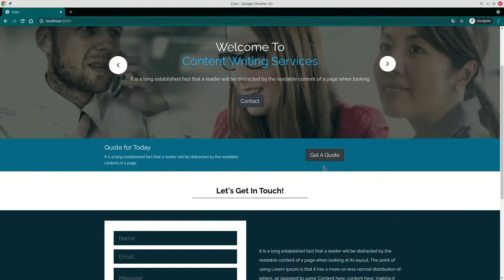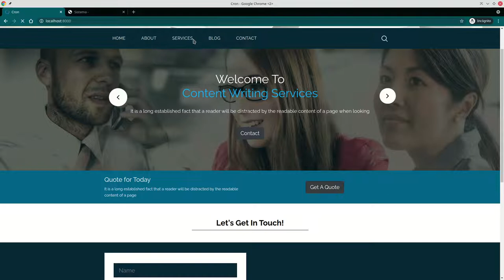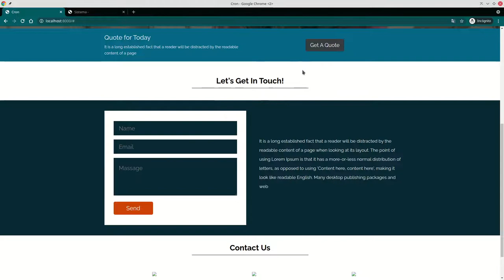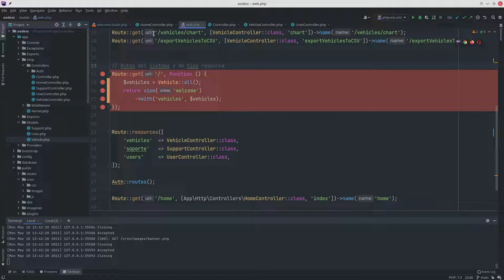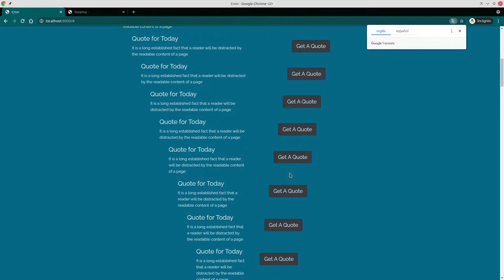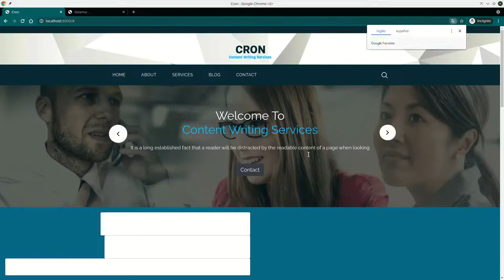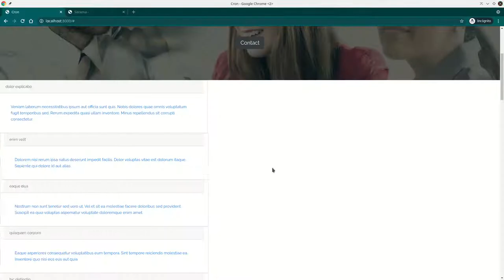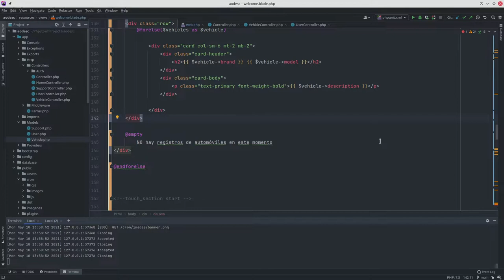Pasar datos de Modelos a vista pública para visitantes en Lavarel 8